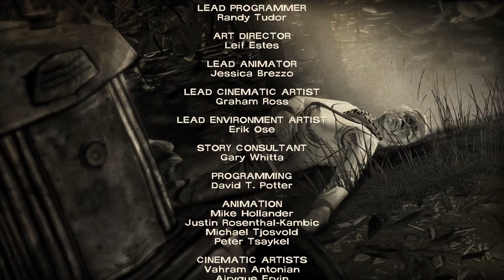TWD 400 DAYS